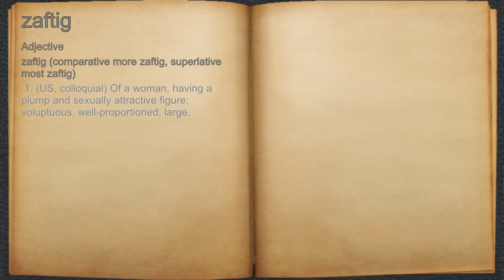What does zaftig mean?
A spoken definition of zaftig.

Intro Sound:
Typewriter - Tamskp